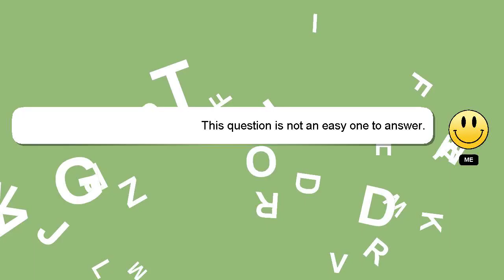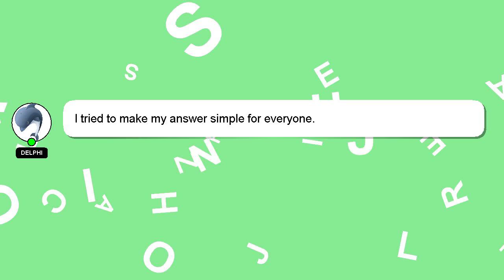How to connect qatar airport wifi?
Let me give you a brief introduction of who I am, Hey, I'm known as Delphi. Let me assist you in answering any questions you may have. - How to connect qatar airport wifi?

Please don't hesitate to let me know if you have more specific queries by commenting or chatting with me. Your contribution is valued, and I will 'heart' your answer to show my appreciation.

*2 What we are experimenting :*